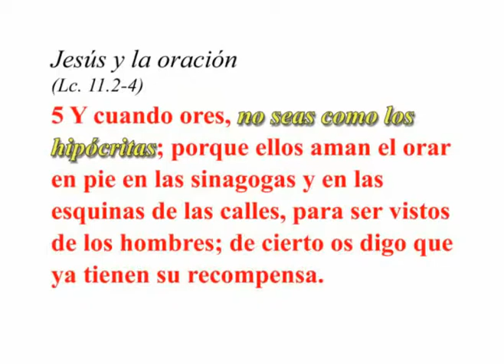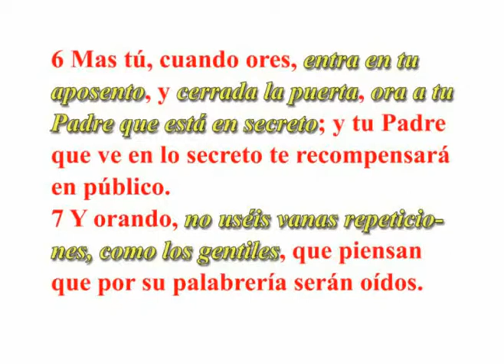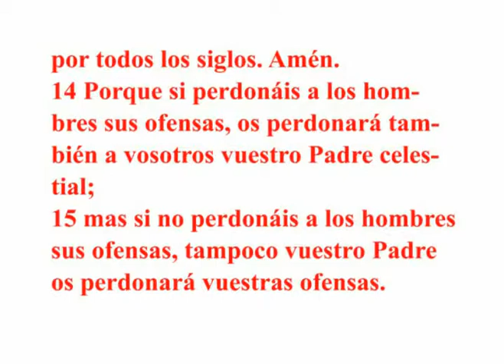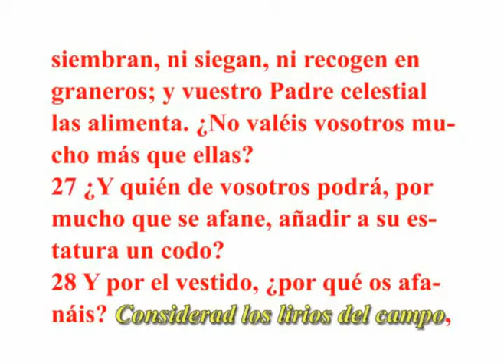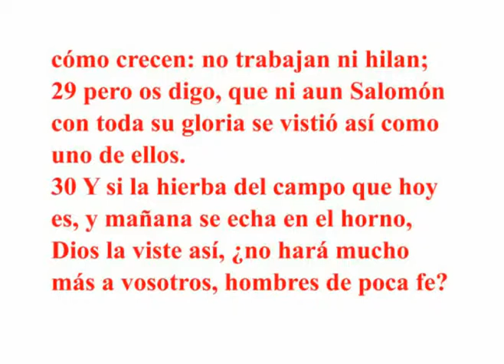Mateo 6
MIENTRAS LEE Y OYE,
DISTINGA POR LOS TIPOS DE LETRAS Y COLORES:

MAYÚSCULAS: Lo que tenemos en Jesucristo
NEGRITAS: Lo que hace Jesucristo
CURSIVAS: Lo que somos en Cristo
AZUL: El Nombre sobre todo nombre
AZUL CURSIVA: Quién es Jesucristo
AMARILLO: Mandamientos de Jesús y del Espíritu Santo
VERDE: Referencias al Antiguo Testamento
ROJO: Palabras de Jesucristo